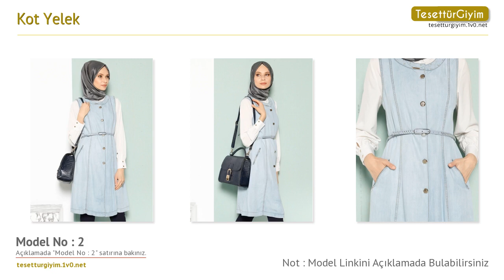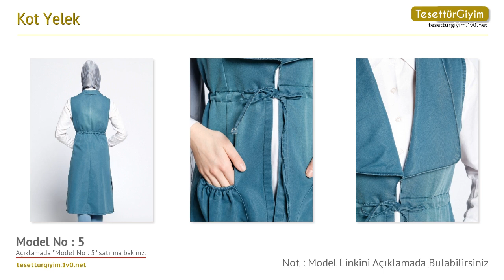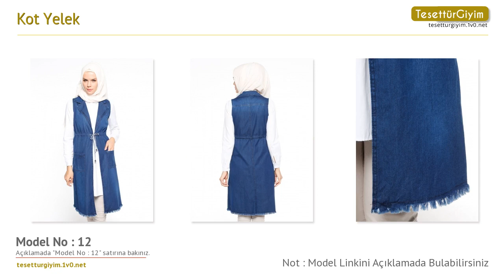Kot Yelek - Tesettür Yelek Modelleri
Bu senenin tesettür yelek modellerini sizler için derledik. Videodaki tesettür yelek modelleri hakkında daha detaylı bilgi almak için aşağıdaki bağlantıları kullanabilirsiniz.

Model 1 :
Kot Yelek - Açık İndigo - Armine

Model 3 :
Kot Yelek - Koyu Mavi- Neways

Model 4 :
Kot Yelek - Lacivert - Neways

Model 5 :
Kot Yelek - Petrol - Timin

Model 6 :
Kot Yelek - Açık Mavi - Neways

Model 7 :
Kot Yelek - Mavi - Beha Tesettür

Model 8 :
Kot Yelek - Lacivert - Timin

Model 10 :
Kot Yelek - Koyu Mavi - Beha Tesettür

Model 11 :
Kot Yelek - Açık Mavi - Beha Tesettür

Model 13 :
Kot Yelek - Lacivert - Beha Tesettür